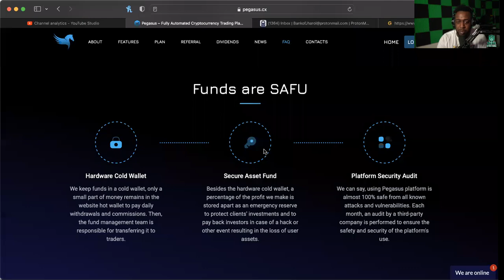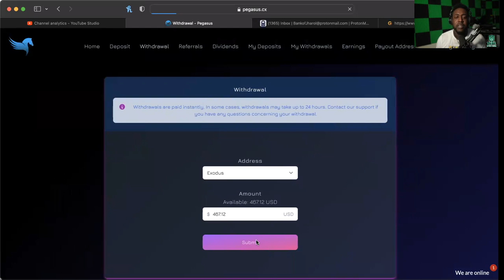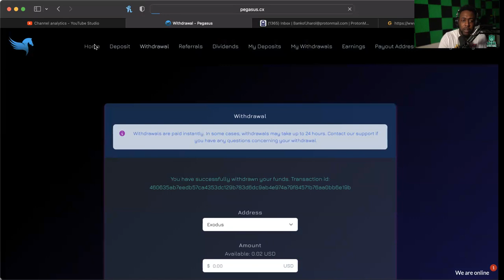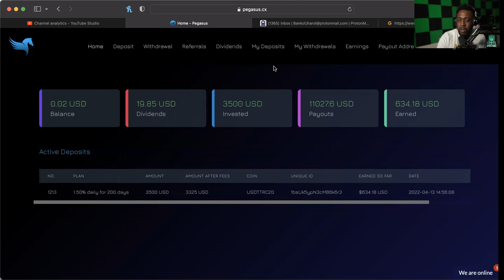PEGASUS *UPDATE* (4/26/22) -- OVER 11K WITHDRAWN! STILL IN PRELAUNCH!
WANT TO JOIN COLOR MY WORLD?:
SEND EMAIL TO:
NAME
USERNAME
PHONE NUMBER

FUNDING FOREX TRADING WITH CRYPTO?:

WANT TO JOIN FX GENERATION?:
FOR INFO:

MID-LEVEL